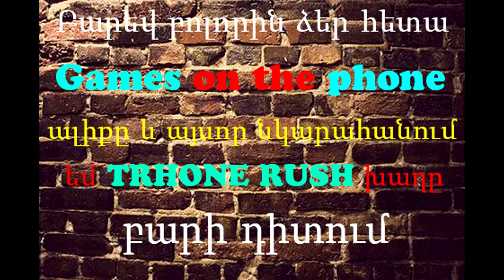THRONE RUSH - SERIES 2